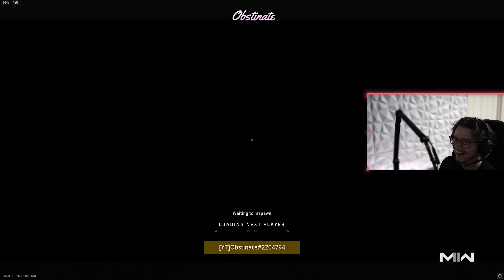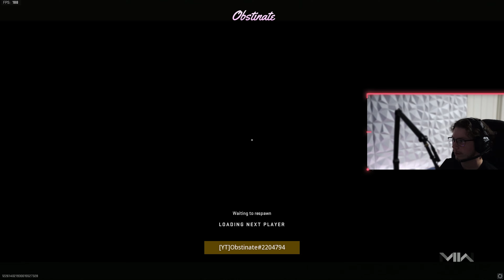What a TOP 0.1% Ranked Play lobby looks like in MW2...😱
My Social's

MW2 RANKED PLAY
MW2 RANKED
BEST VAZNEV CLASS
CDL
MW2
SND
SEARCH AND DESTROY
GAMEBATTLES